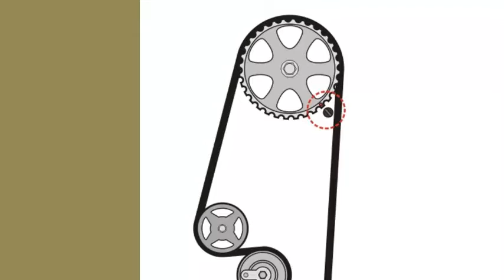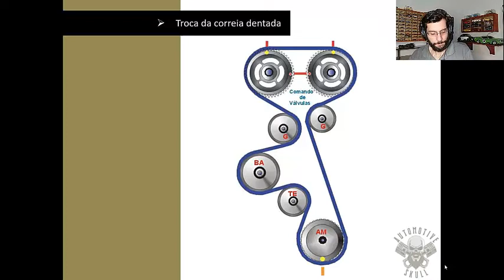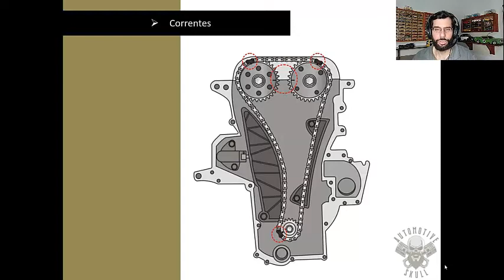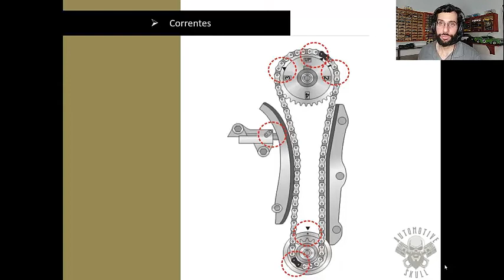Dicas de manutenção/ Correia dentada e Bomba D'água